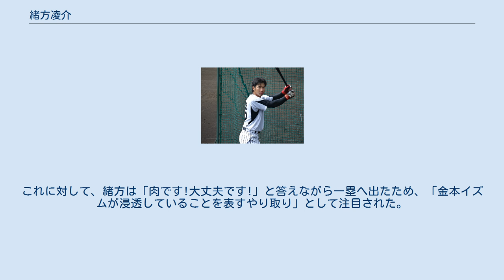緒方凌介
緒方 凌介（おがた りょうすけ、1990年8月25日 - ）は、大阪府大阪市住吉区出身の元プロ野球選手（外野手）。
右投左打。
 東洋大学時代 （2012年5月24日、明治神宮野球場にて） 小学生時代に住吉少年軟式野球連盟へ加盟する大領ストロンガーズ、中学生時代に硬式野球の住吉ボーイズへ所属。
 PL学園高校への進学後は、1年秋からのベンチ入りを経て、2年時の夏から中堅手のレギュラーとして対外試合に出場した。
2年時の秋には、近畿地方の秋季大会に出場したが初戦で敗退。
第90回全国高等学校野球選手権記念大会の予選を兼ねて特別に開かれた3年夏の選手権南大阪大会では、決勝戦で近畿大学付属高校と延長戦を展開した末にサヨナラ負けを喫した。
在学中には春夏ともに阪神甲子園球場での全国大会へ出場はなかった。
高校の2年先輩に前田健太がいた。
 東洋大学では、1年時の春から東都大学野球のリーグ戦へ出場。
チームが春季リーグ戦で優勝し、第58回全日本大学野球選手権大会への進出も果たした。
2年時・3年時には、全日本大学野球選手権で2年連続の優勝を経験し、3年時には大学日本代表候補に選ばれた。
大学4年時には主将を務めたが、春に右膝の前十字靭帯を傷めたため、7月に再建手術を受けた。
在学中には、リーグ戦で通算71試合に出場。
打率.200（175打数35安打）、3本塁打、18打点という記録を残した。
大学の1年先輩に藤岡貴裕や鈴木大地がいた。
 2012年のNPBドラフト会議で、阪神タイガースから6巡目で指名。
入団会見の際には対戦したい投手としては前田健太を挙げた。
 2013年には、大学4年生の時に受けた右膝手術の影響で、春季キャンプ前の新人合同自主トレーニングから別メニューで調整。
春季キャンプ以降も二軍で過ごしていたが、公式戦開幕後の4月30日に、入団後初めての一軍昇格を果たした。
5月3日の対東京ヤクルトスワローズ戦（甲子園）6回裏に、二塁打を放ったマット・マートンの代走として一軍公式戦デビューを果たすと、次打者・伊藤隼太の左翼前安打で、一軍での初得点を記録した。
しかし、以降は一軍公式戦1試合に代走へ起用されただけでシーズンを終えた。
ウエスタン・リーグの公式戦でも、48試合出場で打率.215、5打点、6盗塁という成績にとどまったが、シーズン終了後の秋季キャンプでは、ゼネラルマネジャー付育成&打撃コーディネーターとして球団に復帰にした掛布雅之から「オールラウンドで長打力もある『怖い1番』に育ちそう」と絶賛。
キャンプの終了後には、一軍監督の和田豊から、キャンプの最優秀選手に選ばれた。
キャンプ終了後に派遣された台湾のウィンターリーグでは、全21試合に出場。
リーグ最多の11盗塁を記録した。
 2014年には、春季キャンプで、主力選手が中心の「沖縄組」へ最初から参加。
伊藤や福留孝介などと正右翼手の座を争い、開幕一軍入りを果たした。
開幕直後の4月2日に出場選手登録をいったん抹消されたものの、5月11日に再登録。
5月13日の対広島東洋カープ戦（どらドラパーク米子市民球場）では、「1番・右翼手」として一軍公式戦初のスタメンに起用されると、一軍公式戦での初安打（二塁打）と初盗塁を記録。
セ・パ交流戦期間中の6月7日の対オリックス・バファローズ戦（甲子園）では、5回裏の第2打席で、一軍公式戦初打点を東明大貴からのソロ本塁打で記録した。
一軍公式戦には28試合の出場で打率.246、2本塁打、5打点、2盗塁を記録したが、中盤からに調子を落としたため二軍へ逆戻り。
9月には、二軍での守備練習中に右膝を痛めたため、半月板のクリーニング手術を受けた。
 2015年には、ウエスタン・リーグ公式戦97試合へ出場。
打率.231、4本塁打、19打点、6盗塁を記録したが、入団後初めて一軍公式戦への出場機会がなかった。
 2016年には、2年ぶりに開幕一軍入りを果たし、一軍公式戦21試合へ出場。
7月には月間打率.286を記録するほど好調だったが、通算打率は.167に終わり、2017年には、一軍公式戦への出場機会がなかった。
 2018年には、春季キャンプを二軍選手主体の「安芸組」で過ごした。
しかし、キャンプ中の実戦6試合で打率.632（19打数12...